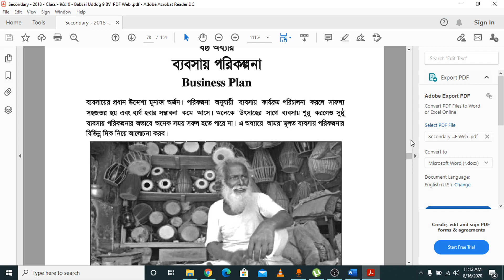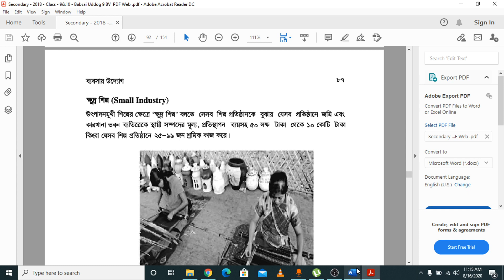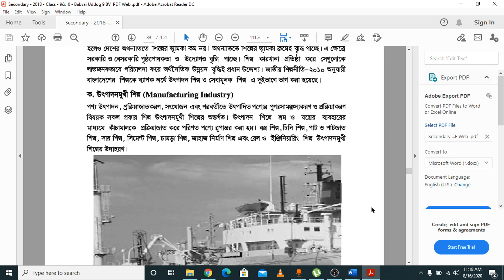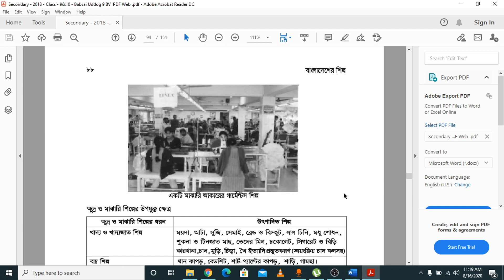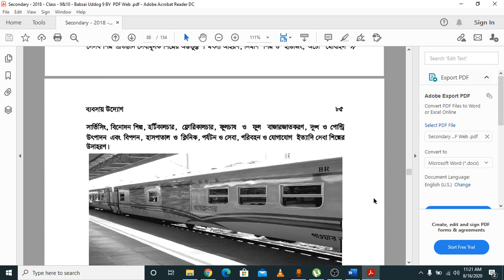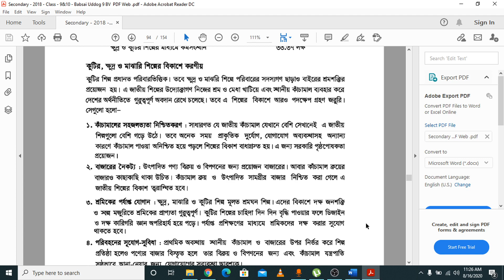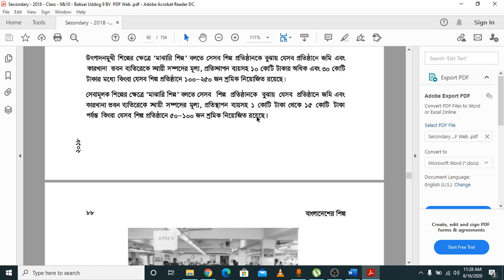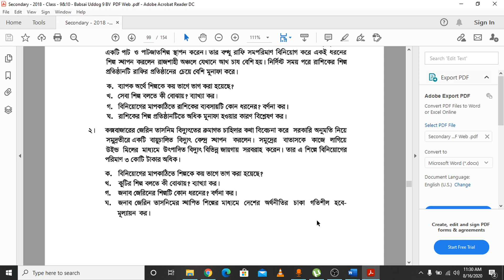Class-9(BM), Sub.-Business Entrepreneurship, Chapter-6 & 7